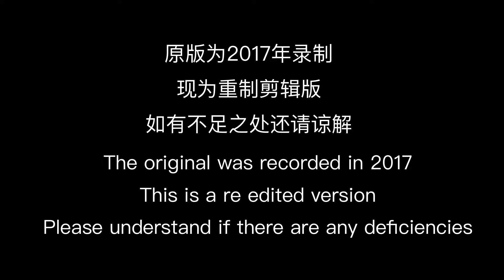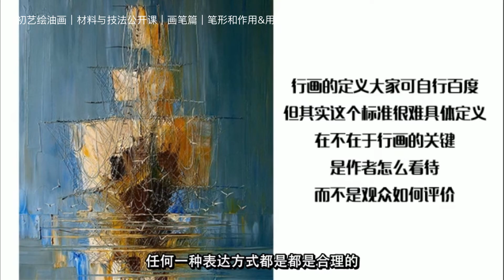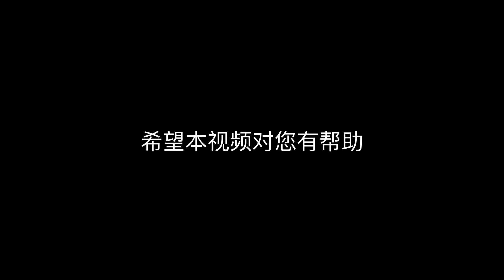画笔篇03.笔形和作用｜用法演示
欢迎小伙伴们随时加入初艺的线上课程.
欢迎联络微信：chuyimeishu01